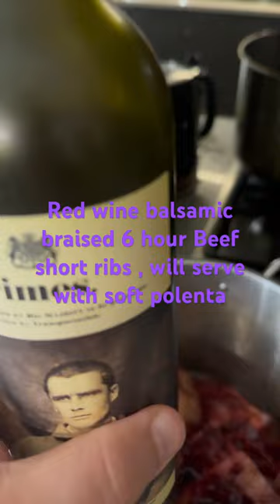Start the birthday weekend off right Red wine balsamic braised 6 hour Beef short ribs